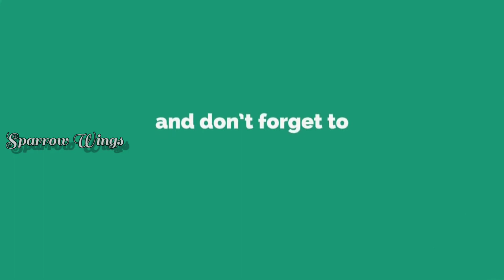Discus fish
Discus fish Available @Trivandrum Varkala

All types of exotic pets avilable

Ph: 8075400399 What's app: 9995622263